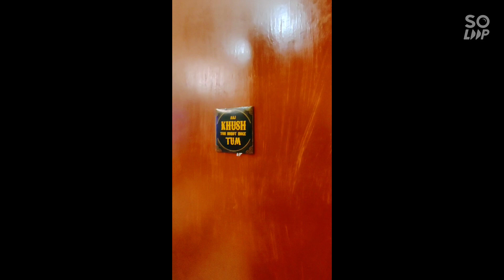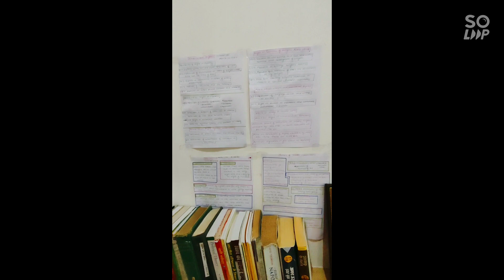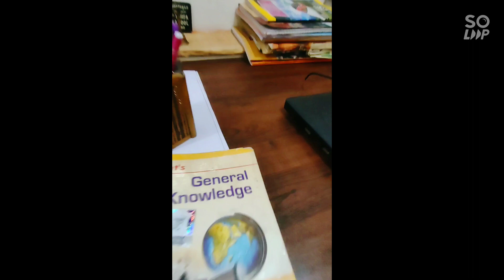The room tour ☺️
hi, everyone today this video is a kind of vlog of the room..this video wouldn't have been possible without the support of pragya ji and kakku,.so thankyou very much...

thankyou muskan for your suggestion of louding my voice in the first video..

this time it's just a tour with not my voice  but if you want a my voice and full description of the things then do comment me out in the comment section..